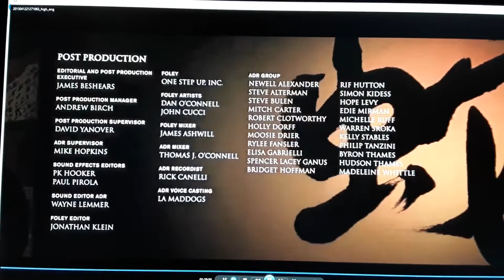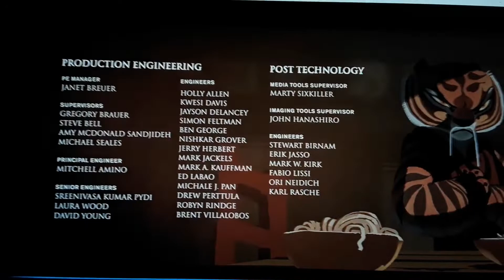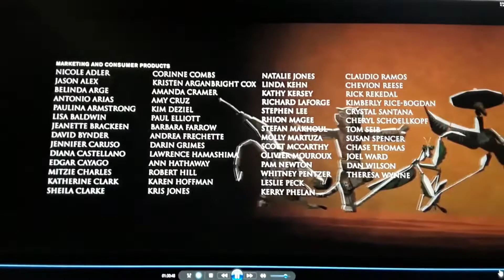End Credits Closing to Kung Fu Panda (2008)